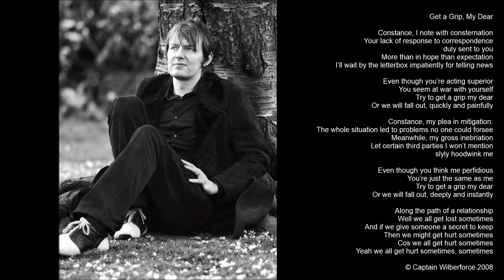Captain Wilberforce - Get a Grip, My Dear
From 2nd Captain Wilberforce album - Everyone Loves a Villain.  Available from Bandcamp, iTunes, Amazon etc.